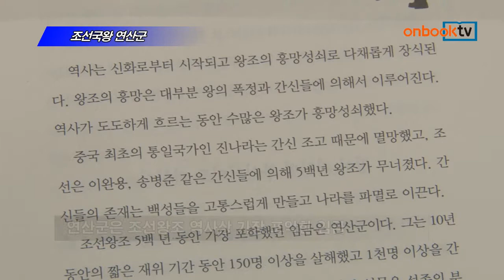[온북TV] 조선국왕 연산군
이수광 지음 | 책문 펴냄

팩션형 역사서를 개척한 저자의 작품
연산군은 조선왕조 역사상 가장 포악한 임금
내면에 흐르는 광기와 고독, 사랑 표현해

조선국왕 연산군. 책문에서 펴냈습니다.
팩션형 역사서를 개척했다는 평가를 받는 저자의 작품입니다. 연산군은 조선왕조 역사상 가장 포악한 임금이었으며, 시를 쓰는 폭군이었습니다. 연산군이 남긴 여든여덟 편의 시를 역사적 사실과 함께 다루어 내면에 흐르는 광기와 고독, 사랑에 대해 표현한 팩션 역사서입니다.